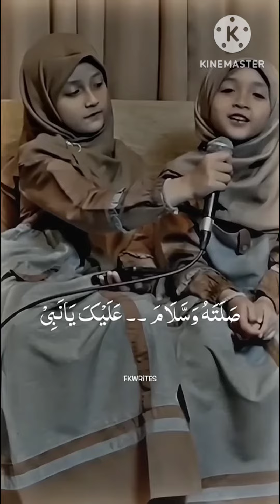ya man shollatia Bikulil Anbiya Nat |2 Giral Viral Naat | child Nat